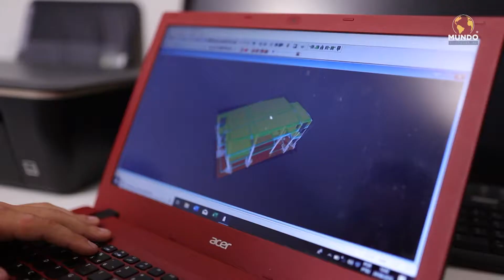GPCON - MOGI DAS CRUZES/SP - MUNDO EMPRESARIAL